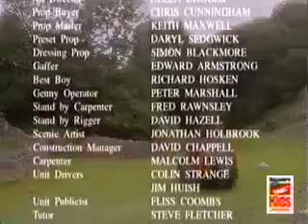El Arca de los Animales / Animal Ark 1997-1998 - Intro & Credits (Discovery Kids Latinoamerica 1997)